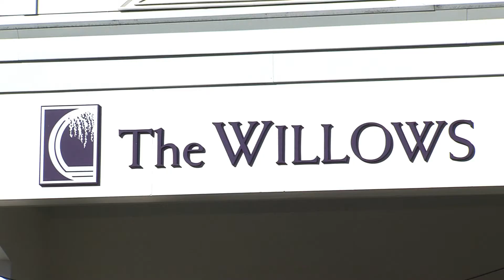The WIllows - REVISED Spot